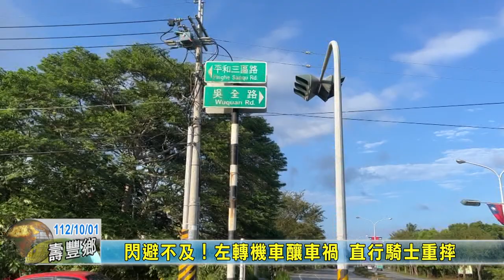20231001 08 閃避不及！左轉機車釀車禍 直行騎士重摔